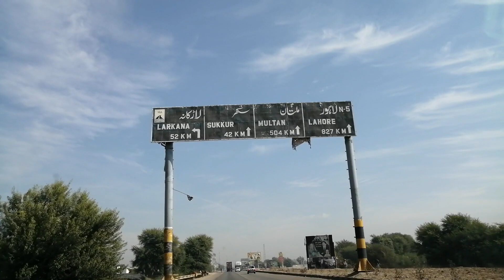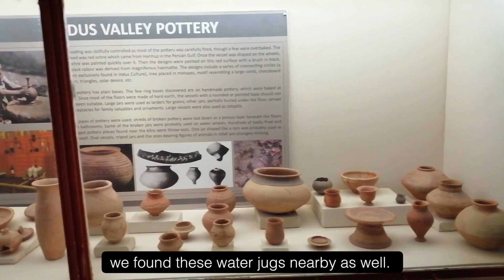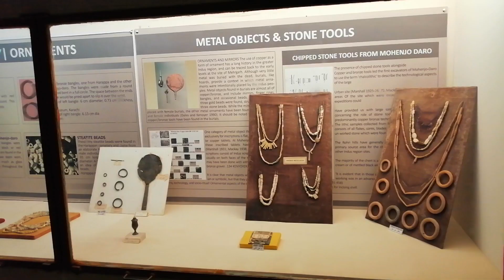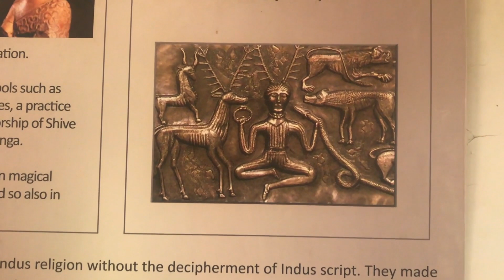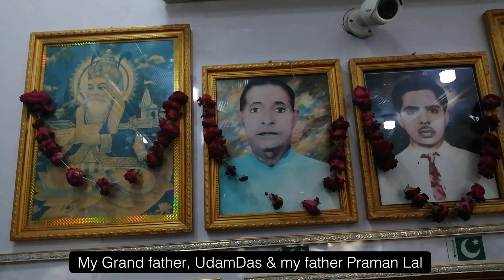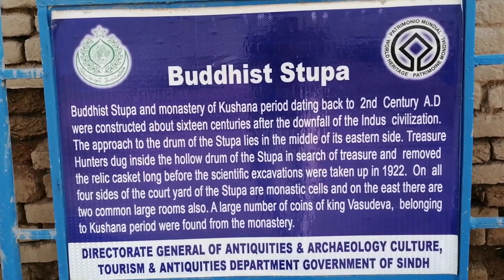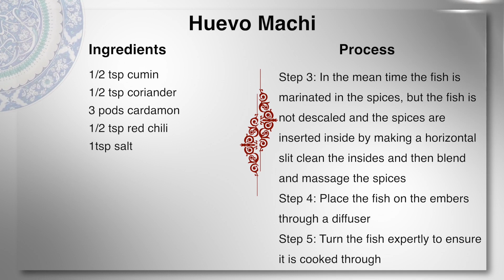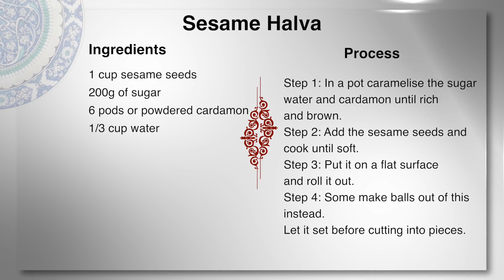Mohenjo Daro & Recipes Sindh series Pakistan on a Plate Episode 1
Mohenjo Daro  over 5000 years old, a once upon a time City State now- Mound of the Dead in today's district of Larkana in Northern Sindh Pakistan. mysterious and enchanting I was thrilled to be able to visit this archeological wonder; lots of stories and insights! Three fishing villages remain on the Banks of the Indus, since the times of the City State the River has changed coarse approximately 3km forever changing the course of those who lived off it. This journey of discovery and recording for Pakistan on a Plate was one of the Memorable ones! I hope you enjoy it and also the amazing three recipes we share from the local communities.
I would like to thank the Sindh Rural Support Organization for their incredible support and facilitation.